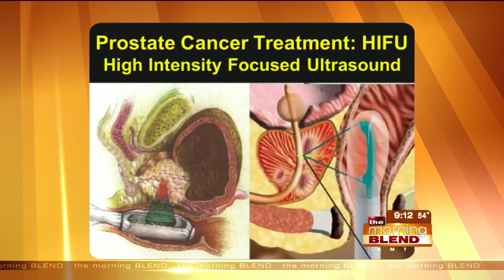CHI Health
When it comes to prostate cancer, guidelines for testing and information about new research and can leave men wondering exactly what they should be doing when it comes to detection and prevention.  Urologist Dr. Stephen Leslie is here to help clear up some of that confusion and let our viewers know how they can arm themselves with FREE information.